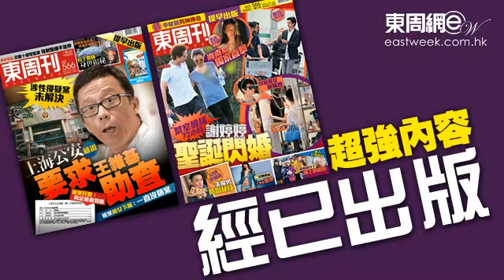大埔LuLu密謀轉型做演員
大埔Lulu董嘉儀和楊思琦今日(七月二日)齊齊現身「第十屆世界跳繩錦標賽啟動典禮」，二人更即席示範跳大繩，Lulu事前表示信心十足，但表演時運動員為配合Lulu的節奏而笑料百出，問到Lulu最近是否因世界盃而豬籠入水？她則表示自己花多了時間看球，只專心經營自己開設的店舖，更透露即將全心投入去學習演戲，為日後參與電影拍攝作好準備。